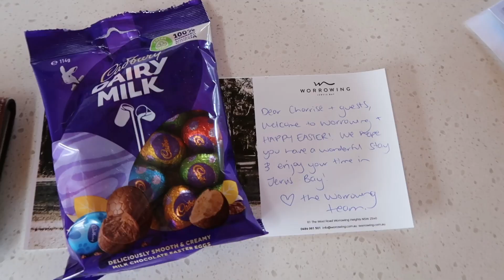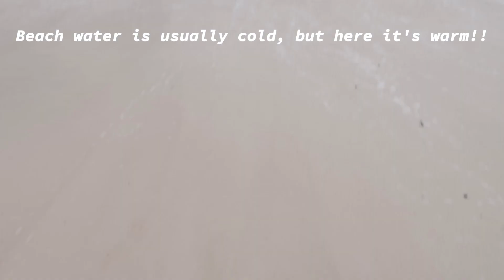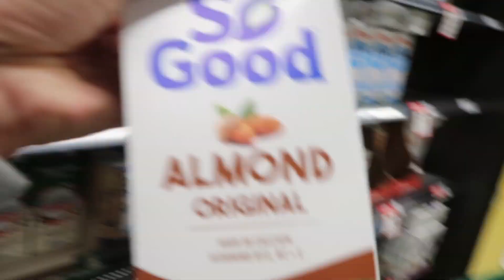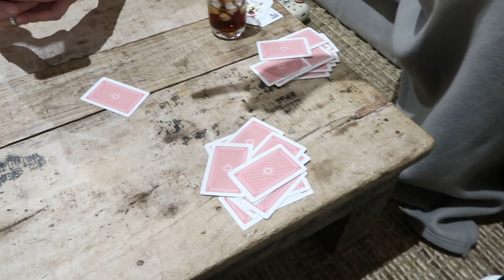Life in Sydney - Long weekend at Jervis Bay, our neighbours are Kangaroos!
Welcome to our epic adventure in Jervis Bay! In this video, we take you on a journey through some of the best restaurants, beaches, and activities that this coastal paradise has to offer.

We start off our journey by trying out some of the most delicious food at the local restaurants. We indulged in some gourmet burgers, pizzas, and desserts that left us wanting more!

Next up, we hit the beach! From the iconic white sands of Hyams Beach to the stunning views at Chinamans Beach, we explored the breathtaking coastline and took a dip in the crystal-clear waters.
But the highlight of our trip had to be the dolphin watch. We hopped on a boat and set out to see these beautiful creatures up close and personal. Watching them jump and play in their natural habitat was an experience we will never forget.

And of course, we had a blast throughout the entire trip! Whether it was dolphin watch, walking around or simply lounging on the beach, there was never a dull moment.

So join us on our journey through Jervis Bay, where we tried delicious food, visited different beaches, and had an unforgettable experience with the dolphins.